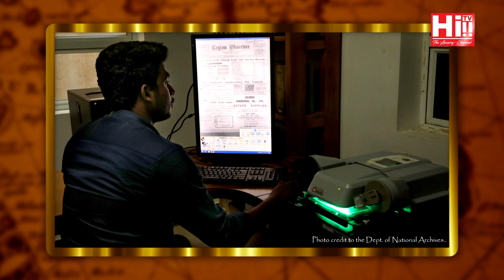Sri Lankan Understanding with George Cooke featuring Dr. Saroja Wettasinghe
Location partner: Cinnamon Grand Colombo